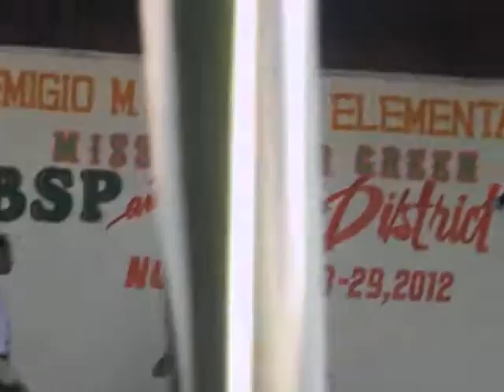GSP Search for Miss Cover Green